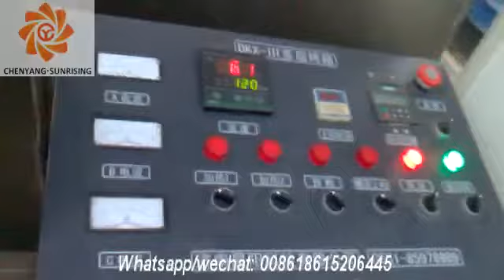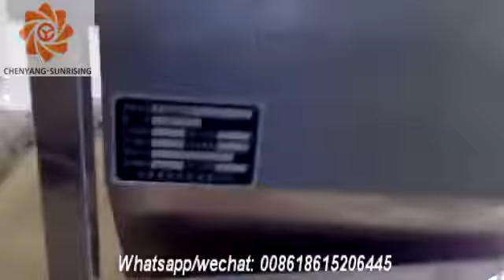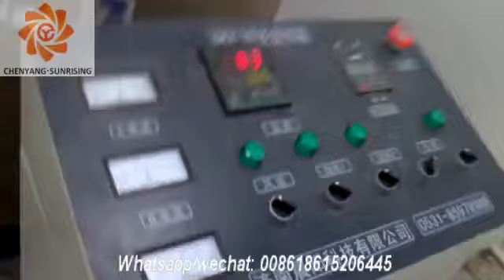Instant rice making machine/instant porridge production line/artificial rice extruder making machine